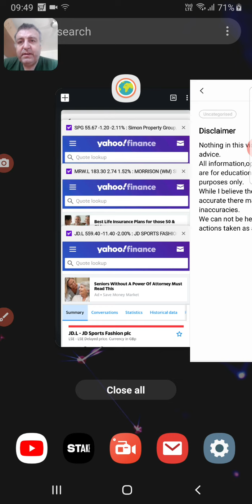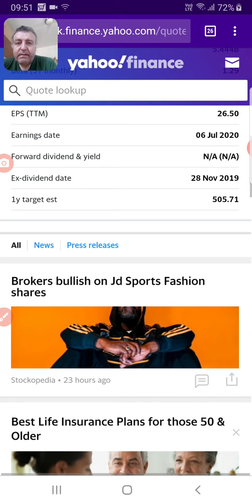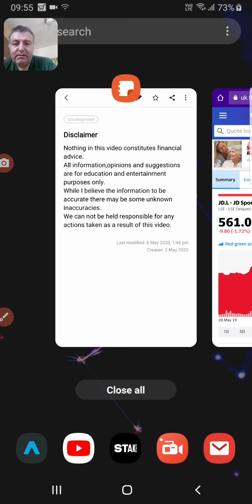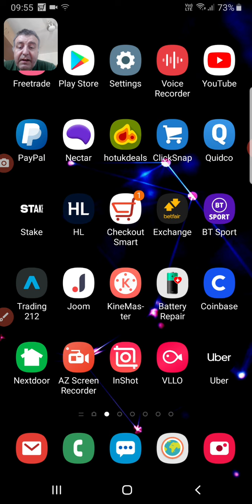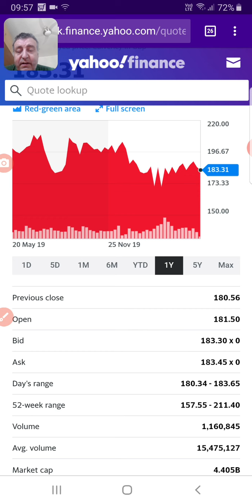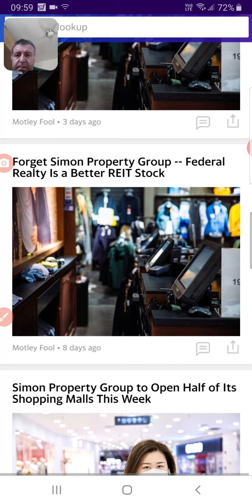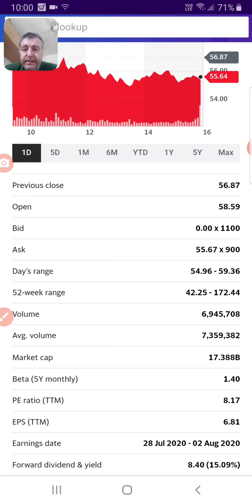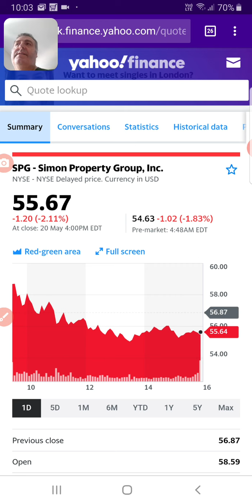Today's tips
My favourite finance books from Amazon